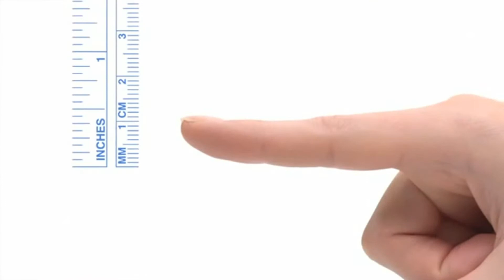Amazing Unique & Cool Products available on Amazon India & Online / Gadgets at Cheapest Price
Amazing Unique & Cool Products available on  Amazon India & Online / Gadgets at Cheapest Price/YourShoppingGuide

PLEASE NOTE
Here I m giving link of either the product displayed in the video or almost similar products available at amazon. Some products links may vary from that of video.Just an informational video. Link provided here is for your comfort so that you can check them easily on Amazon.

All the products shown here are easily available at amazon and even in other sites n local markets

  Some Amazon link to view and buy the products (with discount also) -👇👇
1. 3D pen
2. 3D Pen
3. Robo Vacuum Cleaner
4. Smart Bag

Other Kitchen Products
1. Finger Hand Protector Guard
2. Finger Safe Chopping Tool
3. Portable Juicer Bottle Blender
4. Multifunctional Potato Peeler
5. Electric Potato Peeler, Fruit Peeler
6. Stainless Steel Watermelon Cutter
7. Amazing Watermelon Slicer Cutter
8.     Hexagonal Wall Light, Touch Sensitive
9.     LED Moon Light (Acrylic)
10.   Pop Container
11. Foldable Chopping Board
12. Collapsible Chopping Board
13. Pocket Printer
14. Motorized tie Rack
15. Tool Kit
16. Trimmer
17. Cordless Trimmer
18. Fitbit
19. Foot Spa
20. Foot Massager
21. DEIN KLEIDER Minimalistic Design Anti-Theft